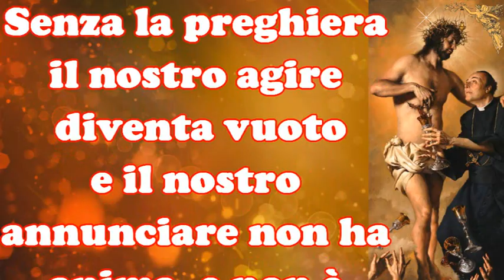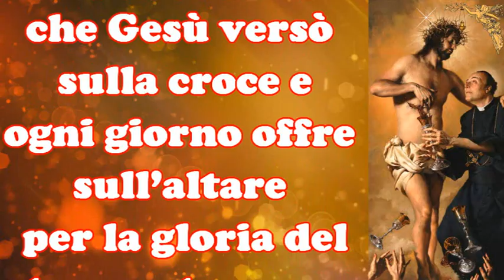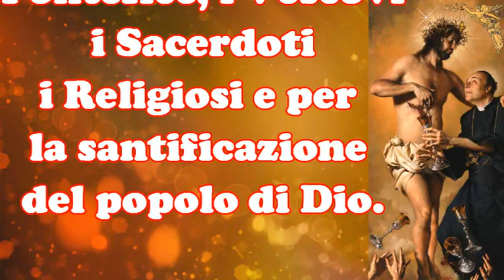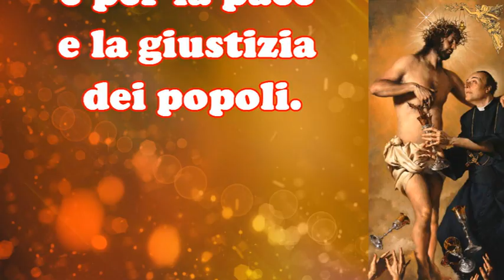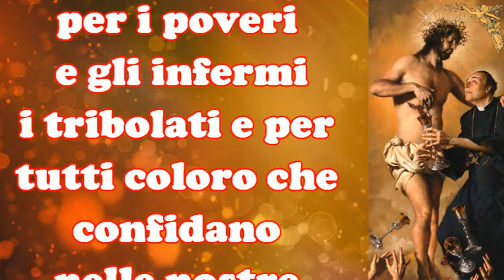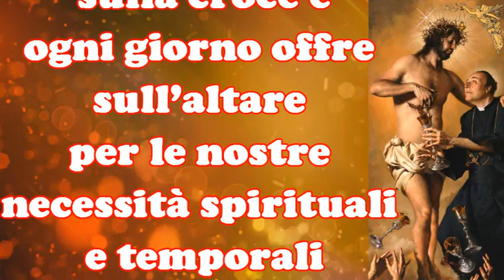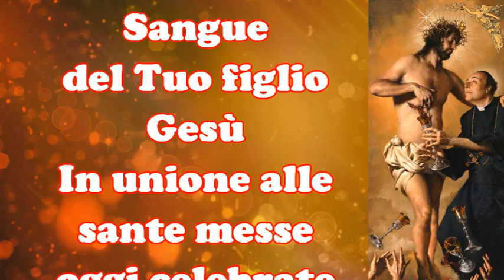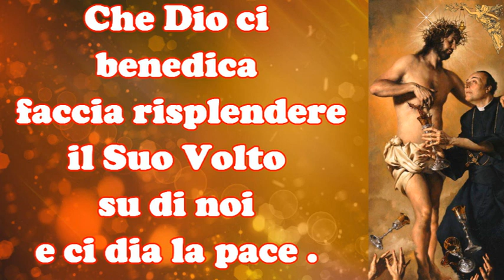🔴 Le 7 Offerte del Sangue di Gesù Cristo 🙏🙏🙏💖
1° luglio festa del preziosissimo Sangue di Gesù,tutto il mese di luglio è dedicato al Suo preziosissimo sangue .  La Santa Chiesa è nata nel Sangue di Cristo e lo custodisce in sacro deposito. I più grandi Santi sono stati tutti devoti, amanti e predicatori appassionati di questo Preziosissimo Sangue che ci ha redento e, attraverso i Sacramenti, ci purifica e santifica.
Preghiamo con fede questa bellissima offerta ,la si puo usare come novena triduo o da recitare per tutto il mese di luglio ,o quando sentiamo la necessità di onorare il sangue di Cristo Signore .